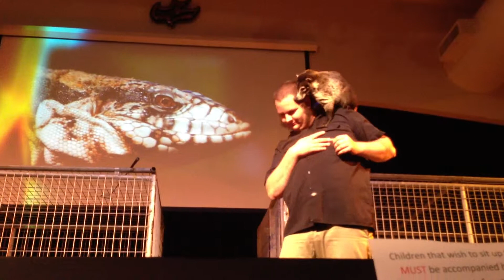Predators of the Heart - Coati (Nasua Nasua)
Predotors of the Heart did a show at Calvary Fellowship of Mount Lake Terrace 4/27/2014.  Predators of the Heart is the Largest traveling Wildlife show in Washington States and goes to schools, events and churches.  for more information about Calvary Fellowship.